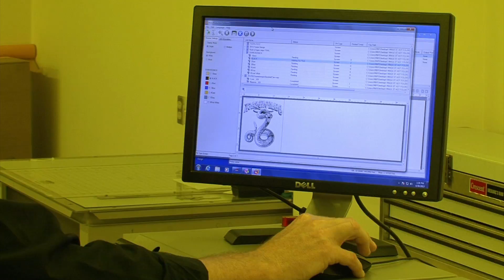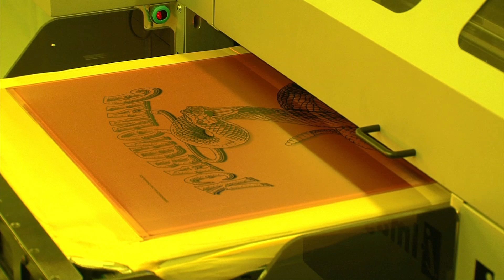i-Image ST Computer-to-Screen Imaging Unit - CTS - M&R Screen Printing Equipment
M&R's i-Image ST Computer-to-Screen Imaging System uses specially-formulated i-Pak water-based UV-blocking ink and advanced high-resolution inkjet technology to quickly generate opaque images on emulsion-coated screens. Computer-to-screen images are superior to traditional film positives, delivering greater detail and smoother halftone transitions. And since i-Image ST generates the image directly on the screen, there's no need for vacuum hold-down during the exposure process. This, coupled with the fact that light doesn't have to penetrate layers of film and glass, can reduce exposure time up to half. i-Image ST also eliminates the need for costly film positives, as well as the space and labor required to store and retrieve them. Because the image information is digital, it's easy to store and quick to retrieve. Since i-Image ST is electrically operated, there's no need to locate it near pneumatic lines.

The i-Image ST System includes computer, monitor, and M&R's proprietary RIP software. By providing complete control of print parameters, the RIP software ensures high-quality images at production-level speed. It provides full image scaling and positioning, has presets for common applications, and can be user-customized for specific art types and various mesh counts. Three i-Image ST models are available: i-Image ST 1, with one industrial printhead capable of processing up to 150 screens per 8-hour shift; i-Image ST 2, with two industrial printheads for processing up to 250 screens per shift; and i-Image ST 3, with three industrial printheads for processing up to 350 screens per shift. In fact, i-Image ST 3 can create a full-size image in as little as 30 seconds. All i-Image ST models process image areas up to 51 x 66 cm (20" x 26"), and accept most static and retensionable screen frames in sizes up to 66 x 91 cm (26" x 36"). And all i-Image STs are designed to fit through an 81 cm (32") doorway.

Because they reduce screen-processing steps, minimize screen handling, and produce greater image accuracy, i-Image ST models are able to deliver fast, accurate, and cost-effective screen imaging. Screens for multicolor jobs are quickly generated in perfect registration. Coupled with the appropriately-sized Tri-Loc pallet, which quickly and accurately registers the screens on the press, the entire process—from screen imaging to the first finished print—is dramatically shortened, with registration time reduced up to 95%. In fact, the combination of i-Image ST and Tri-Loc results in the fastest, most accurate way to generate and register screens. Ruggedly designed, affordably priced, and backed by the world's largest network of service and support, i-Image ST is the ideal addition to any screen-printing operation.